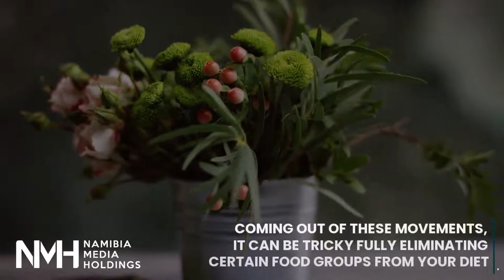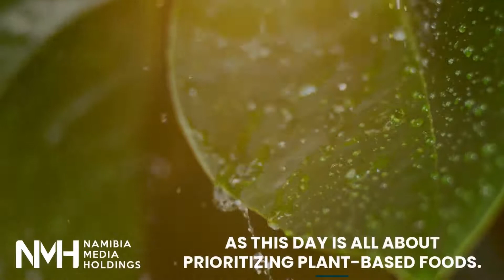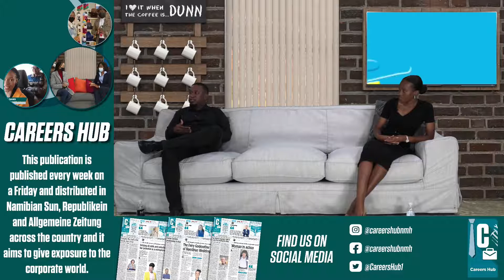The Social Leak S2 E9 - 7 March 2022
Today we discuss all things investments, saving money and how to better deal with finances.